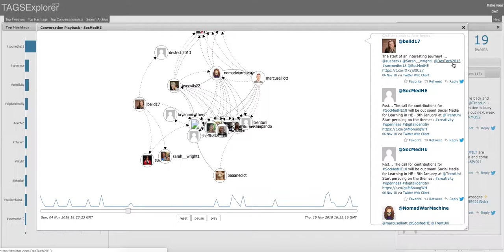socmedhe18 connections forming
Using the TAGS tool TAGS.hawksey.info to visualise a social network forming around on twitter user.

SocMEdHE18 9th January 2019